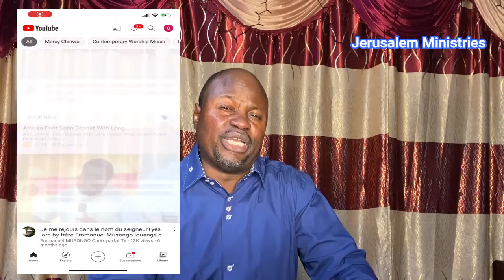Comment Vaincre La Peur